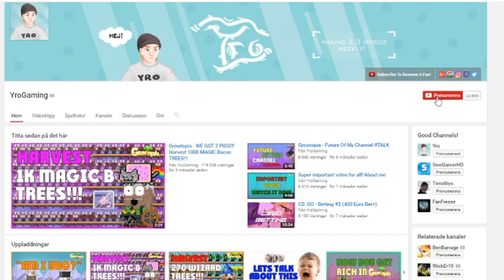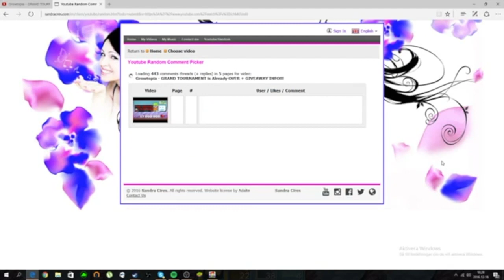Growtopia - Giveaway Goes Wrong!!! (Best Video I Have Done So Far)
come to my world 1J and buy ;)